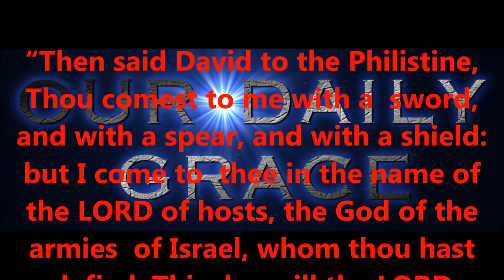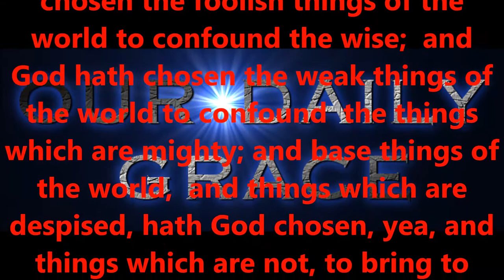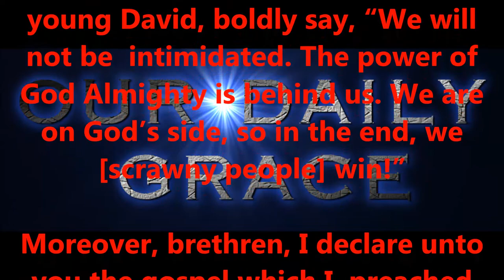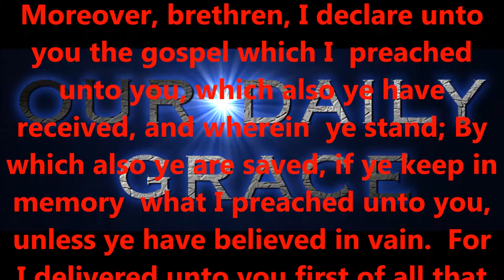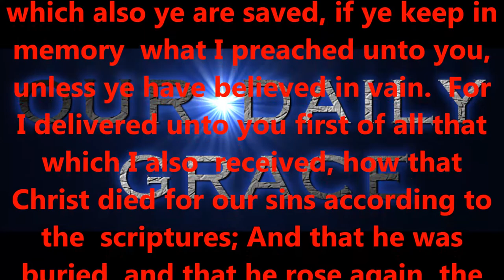FIGHTING A GIANT